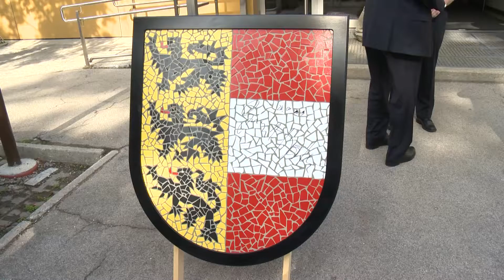Bundespräsident zu Besuch im Alpen Adria Gymnasium (inkl. Exlusiv-Interview)